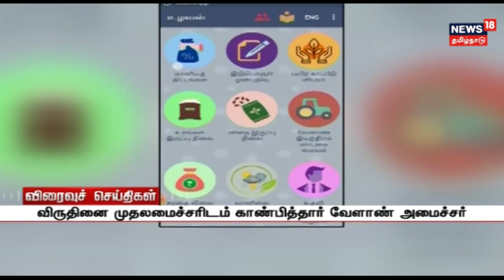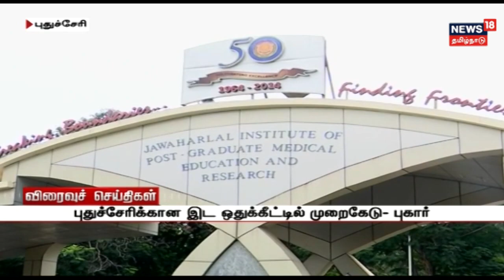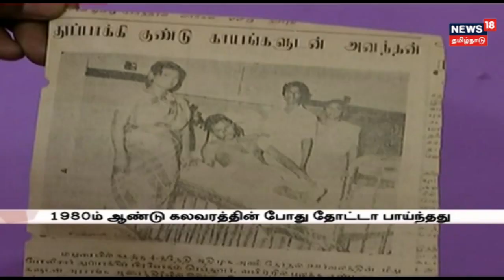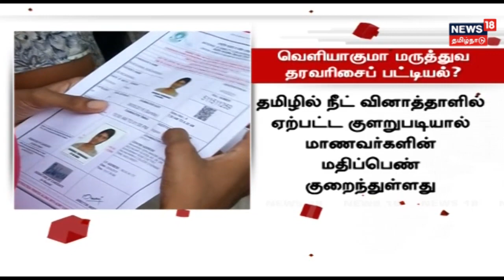கலவரத்தடுப்பு மென்பொருள் திட்டம் உருவாக்கப்படும் - முதலமைச்சர் பழனிசாமி அறிவிப்பு!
கலவரத்தடுப்பு முன்னெச்சரிக்கை மென்பொருள் திட்டம் 1 கொடியே 32 லட்சம் ரூபாய் செலவில் உருவாக்கப்படும் என்று சட்டப்பேரவையில் முதலமைச்சர் எடப்பாடி பழனிசாமி அறிவித்துள்ளார்.